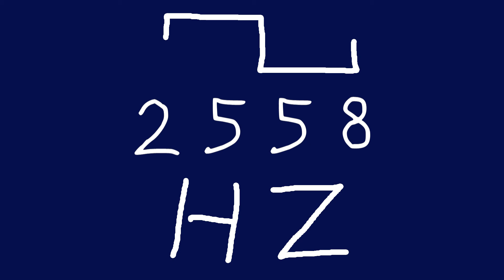2558 hz square